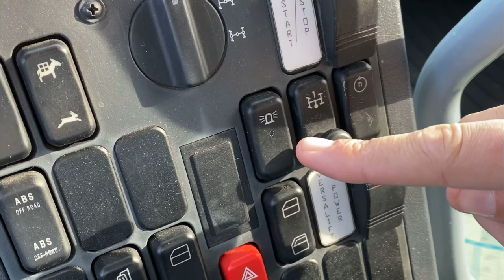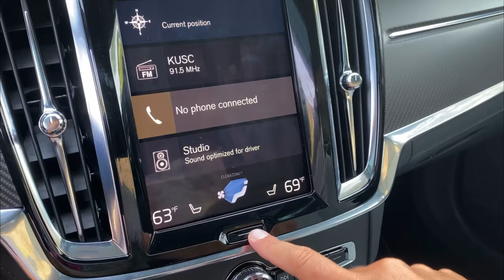YTP: Doug DeMuro Buys an STD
Woah there, Doug! Settle down now! Enjoy the YTP, everyone!